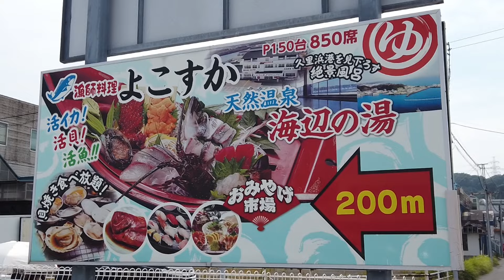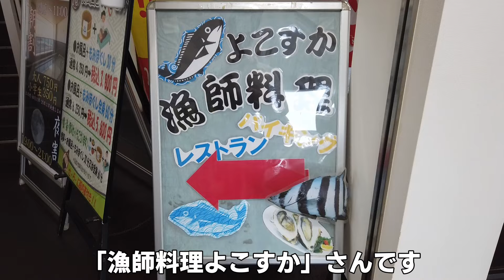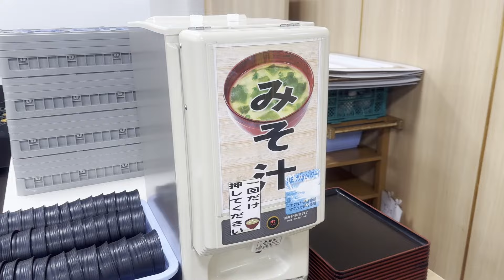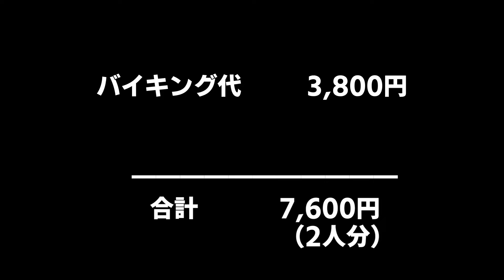【 海鮮 食べ放題 】貝の 浜焼き ＆ のっけ放題 海鮮丼 バイキング【 コスパ最高 天然温泉】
今回は神奈川県横須賀市のグルメ紹介動画です。
東京湾フェリー久里浜港のりばから200mの距離の、天然温泉 海辺の湯１階にある漁師料理よこすかにて、貝の 浜焼き & ネタ乗せ放題な 海鮮丼 バイキング 90分食べ放題を堪能しました。
クーラーがきいた涼しい中で浜焼きを楽しめるので夏も快適！
サザエ・牡蠣・ホタテ・蛤・マグロ刺身・ネギトロなどお腹いっぱい食べられる コスパ最高 の漁師料理を本編でご確認くださいませ！

他のグルメ動画もご覧ください！

■【大森グルメ】昭和レトロ 居酒屋 モツ煮込の名店「 蔦八 」で コスパ最強 の 絶品グルメ を堪能！煮込・コダマサワー・本まぐろ・サッポロ赤星・ニンニクチャーハンなど15品ご紹介！！【東京都 大田区】

■【 時間無制限食べ放題 】コスパ最強！品川グランドプリンスホテル新高輪のディナー ビュッフェ 【 ブッフェ＆カフェスロープサイドダイナー 】

■【 島根旅行 】ご当地グルメ激うま１０選！出雲＆松江一泊二日夫婦旅で出会ったグルメを紹介【 島根グルメ 】

【石神リョウTwitter】
日常と 俳優 活動のお知らせなど。最新情報はこちらから！

【石神リョウInstagram】
出演作品などのポートフォリオ（甲冑や和装も有）

【石神リョウOfficial HP】
出演作品など仕事履歴。

※10年以上武将隊活動をしており歴史系の観光PRはお任せください
2017年～ 武将隊TOKYO【徳川家康】として活動中（東京都）
2013年～ グレート家康公「葵」武将隊【本多忠勝】(愛知県)
2012年～ 奥州・仙台おもてなし集団 伊達武将隊【片倉小十郎】(宮城県)
2011年～ 越後上越 上杉おもてなし武将隊【上杉景虎】(新潟県)

お問合せはHP内メールフォームまたは各SNSのDMよりお願いします。